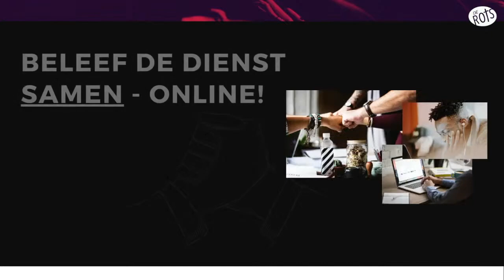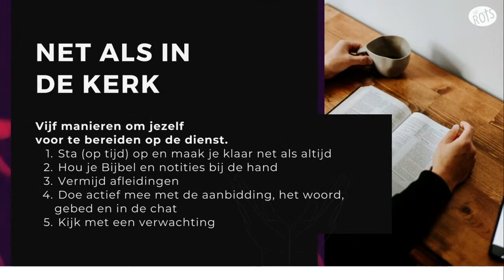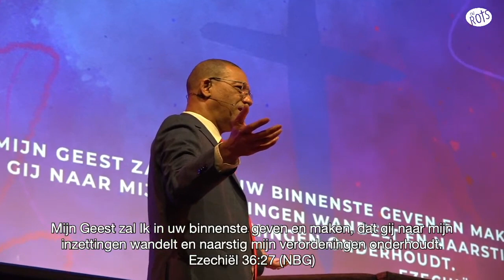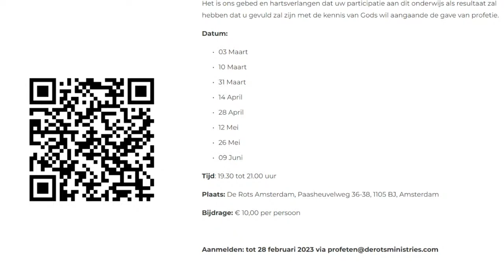De verhouding tussen geest en ziel | Apostel Oswald Hart | De Rots Ministries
De Rots Ministries is een kerk waar Gods tegenwoordigheid is. Een plaats waar de Heilige Geest volledig de ruimte krijgt.

Aanbidding, lofprijs, het woord, profetie, gebed en bevrijding staan centraal in onze bediening. Onze passie is om Amsterdam te winnen voor Jezus en dat mensen op hun bestemming komen in Christus.

Onze erediensten zijn elke zondag live om 11:00 uur.

Wilt u een gift doen? Dat kan naar:
NL95RABO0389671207 T.N.V. “STICHTING VEG DE ROTS” of klik op deze betaallink: